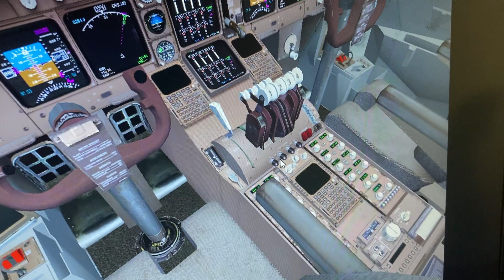El al Israel 🇮🇱 airlines Boeing 747 400 sabiha gokcen gate 2 Ben gurion 100 years Jewish homelan